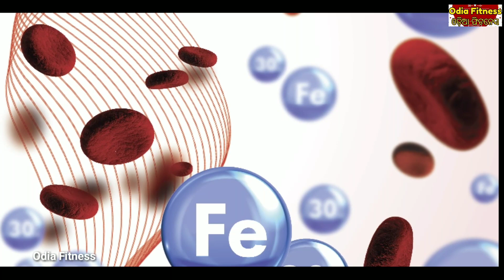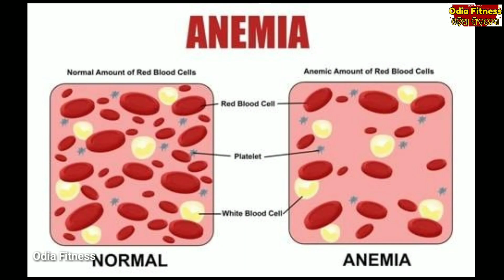ଶରୀରରେ ହିମୋଗ୍ଲୋବିନ ର ଅଭାବ ଦେଖା ଗଲେ, ହୁଏ ଏମିତି ସାଂଘାତିକ ଧରଣର ମାରାତ୍ମକ ରୋଗ, ଜଲଦି ଦେଖନ୍ତୁ ନହେଲେ ପଛରେ